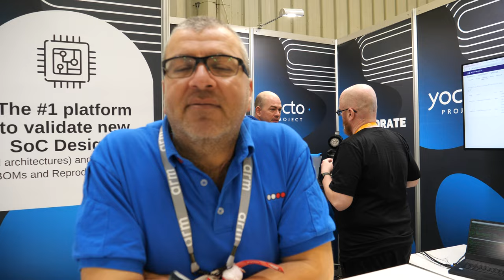Yocto Project at Embedded World 2023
Interview with Andrew Wafaa, Chair at the Yocto Project, at Embedded World 2023 in Nuremberg Germany

THE YOCTO PROJECT.  IT'S NOT AN EMBEDDED LINUX DISTRIBUTION,
IT CREATES A CUSTOM ONE FOR YOU.

The Yocto Project (YP) is an open source collaboration project that helps developers create custom Linux-based systems regardless of the hardware architecture.

The project provides a flexible set of tools and a space where embedded developers worldwide can share technologies, software stacks, configurations, and best practices that can be used to create tailored Linux images for embedded and IOT devices, or anywhere a customized Linux OS is needed.

Andrew Wafaa, the chair of the Yocto Project, introduces himself and explains that the Yocto Project is quite common in the embedded space. He states that the project is a platform to build a custom Linux operating system, which is used in a wide range of devices from small home automation devices to hyperscaling clouds and satellites. The project is heavily supported by the arm ecosystem partners, with a large number of arm-based platforms being supported. The members of the Yocto Project have the opportunity to steer the direction of the project and contribute code. The project is already deployed in various devices, including satellites, the Mars rover, aircraft, sailing vessels, trains, machinery, telecommunications equipment, and vehicles, with the automotive industry being a large consumer and contributor to the project. The next step for the project is to improve security and comply with legislation coming out of the White House and the EU. The advantage of using the Yocto Project to build a Linux operating system is that you only build what you want, rather than taking a traditional Linux distribution and ripping pieces out. (paragraph by chatgpt based on auto subtitle)